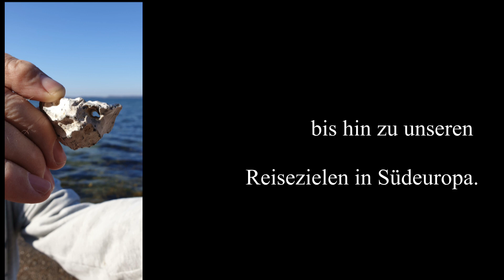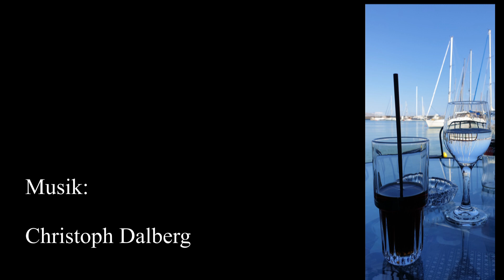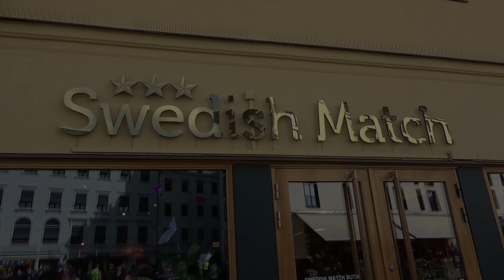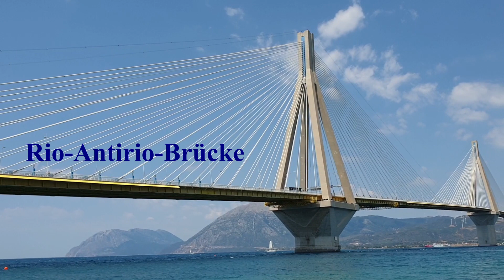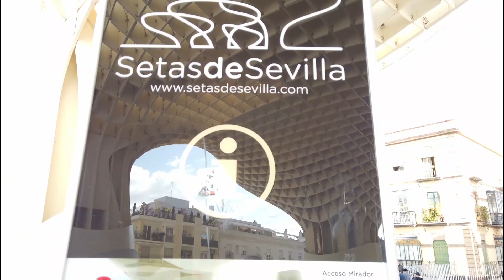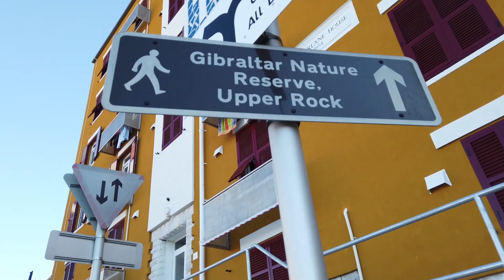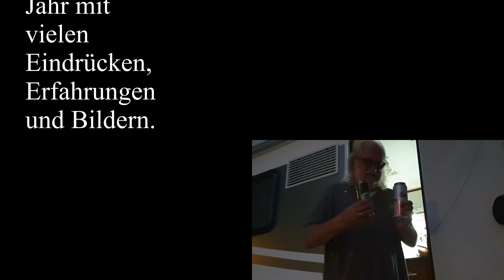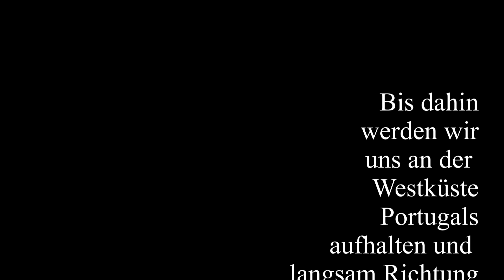Die Dalbergs in 2019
2019, was für ein Jahr für uns!
Wir verkauften unser Haus und zogen von Leverkusen in ein Mobilheim auf einen Campingplatz in Schleswig-Holstein. Wir tauschten unser 140 qm großes Haus gegen 40 qm Wohnfläche mit Blick auf einen See. Ende Mai ging dann unsere Reise mit dem Wohnmobil durch Europa los. Wir besuchten Tschechien und die Slowakei und weitere 14 Länder mit unterschiedlicher Dauer...
Mit diesem Film laden wir euch ein, noch einmal dieses für uns so ereignisreiche Jahr mitzuerleben.